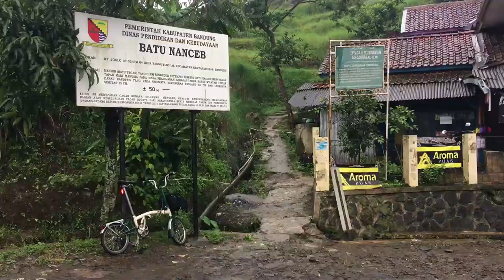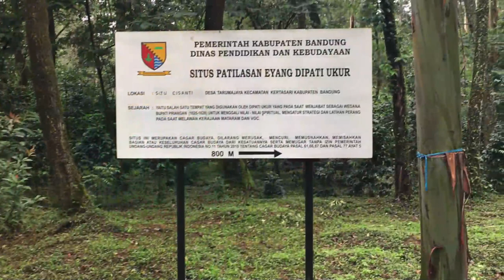Gowes ke Tarumajaya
Senin pagi yang berawan saya dan sepeda bergerak ke arah selatan, menerabas desa Sayang dan tembus di Rancaekek, Solokan Jeruk, Majalaya, Ciparay, dan terus ke atas melintasi jalan berkelok sampai ke desa Tarumajaya di Bandung Selatan yang menjadi tujuan perjalanan. Beberapa situs bersejarah berada di sisi-sisi jalan perlintasan, di antaranya situs Batu Nanceb, Petilasan Eyang Dipati Ukur, Situ Cisanti, dan beberapa yang lainnya.